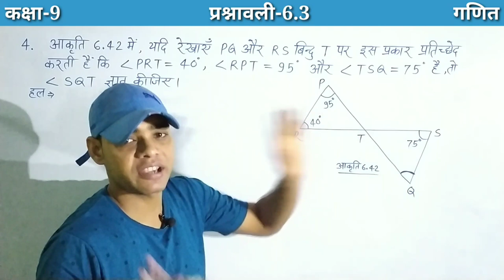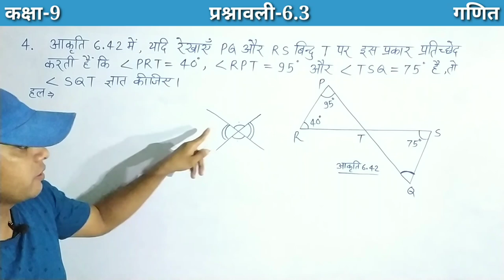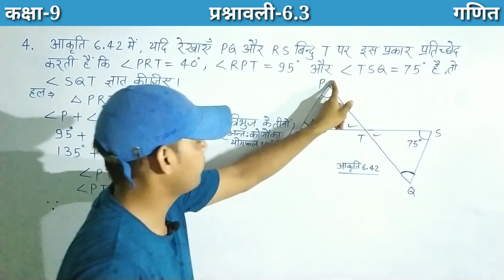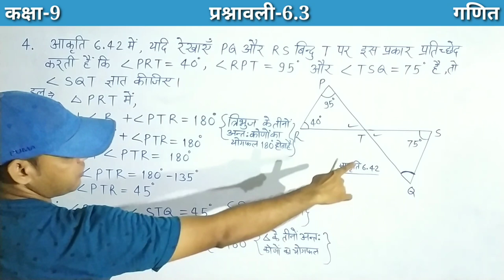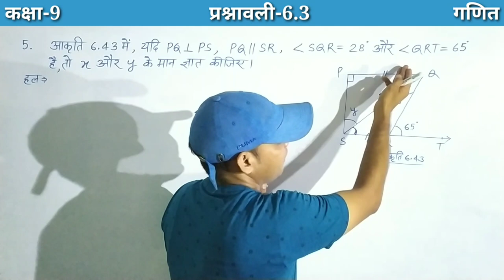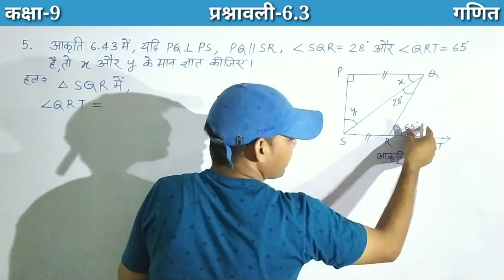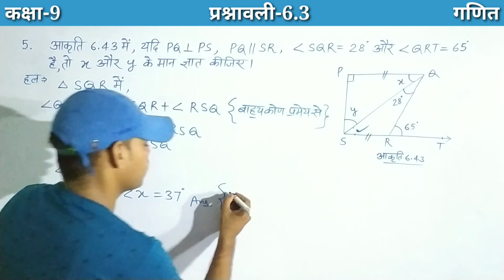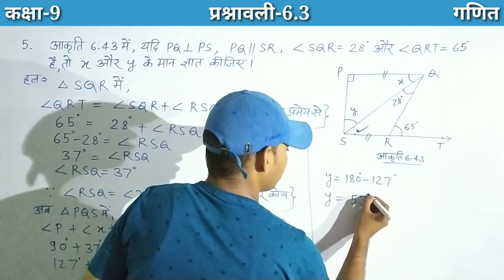Class 9 math Exercise 6.3 Ncert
Class 9 Maths Exercise 6.3 | Ncert Math Class 9 | Class 9 maths chapter 6 | Exercise 6.3 | Ncert | Lines and Angles | कक्षा 9 गणित |

About me:
Content cover :

इस वीडियो में आप लोग ncert कक्षा 9 गणित का chapter 6 Lines and Angles (रेखाएँ और कोण) के बारे में पढ़ेंगे। तथा साथ ही साथ  इन topics को भी देखेंगे।

Ncert Class 9 Maths Chapter 6 Lines and angles
रेखाएँ और कोण
class 9th math chapter 6 रेखाएँ और कोण
9th math chapter 6 exercise 6.3 in hindi
ncert 9th class maths in hindi
9th maths chapter 6
class 9th maths 6.3 in hindi
up board class 9 maths in hindi
कक्षा 9
ncert solution
up board math solution class 9
Class 9 Math Up board